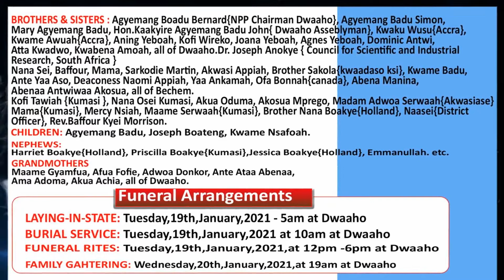Nicholas Agyemang Badu Funeral Video 8munites